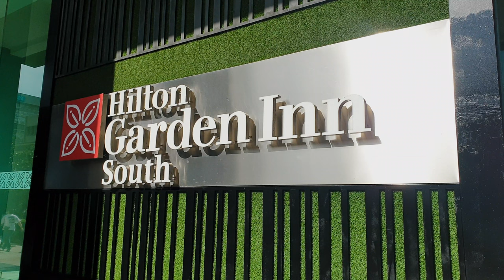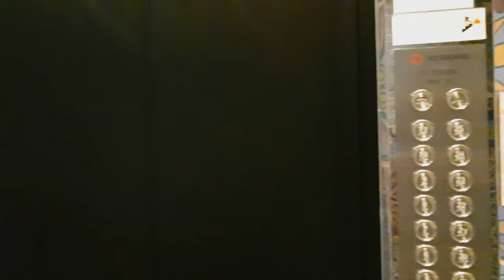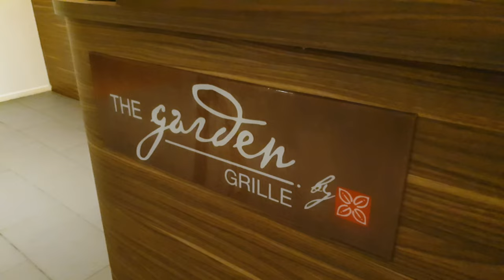Staycation at Hilton Garden Inn (South) KL | Dinner with The Best City View | Silent Vlog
[ENG SUB]

Single guest room & queen guest room with KL Tower view

💵 Shopback - book a room and earn cashback!

Equipment & Editing:
○ Samsung S9+
○ Sony ZV1 + Ulanzi WL-1 lens